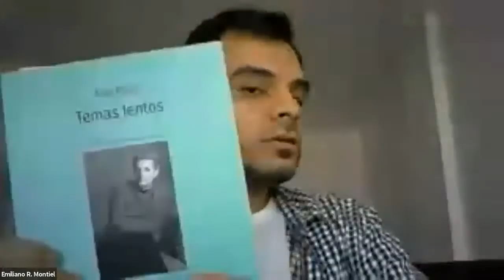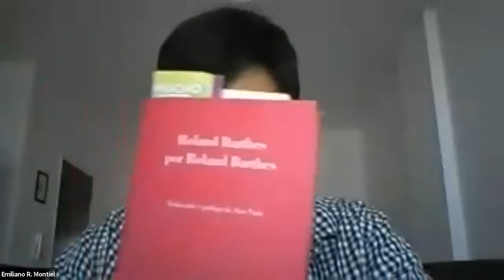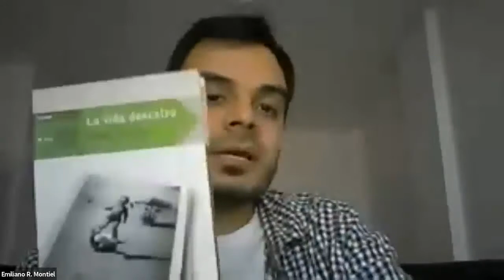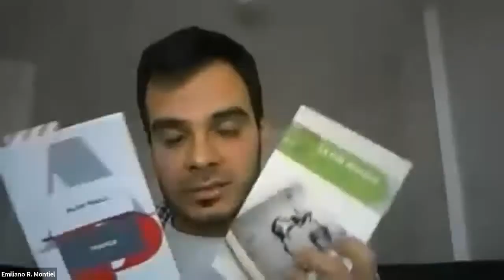Seminario "Recorridos de Barthes" (2021) - 8° encuentro - El enamorado, el intimista y el anacrónico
Octavo encuentro del Seminario de Investigación "Recorridos de Barthes" llevado a cabo el sábado 28 de agosto de 2021. Con el título "El enamorado, el intimista y el anacrónico: los Barthes de Alan Pauls", cuya presentación estuvo a cargo de Emiliano Rodríguez Montiel (UNR-CONICET). Coordinado por Alberto Giordano.

Resumen de la exposición:
La impronta barthesiana es, se sabe, central en la obra del argentino. Pauls lo ha leído, prologado, traducido, enseñado y expropiado infinidades de veces en sus ficciones. Ejemplo de esto último es el estrechísimo diálogo que El pasado entabla con Fragmentos de un discurso amoroso, o La vida descalzo y Trance con Roland Barthes por Roland Barthes. Esta exposición se propone explorar y reflexionar acerca de la singularidad de cada una de estas escenas de concomitancia, haciendo especial énfasis en el valor que por antonomasia vuelve al modo de leer paulsiano uno de raigambre barthesiana: el anacronismo.